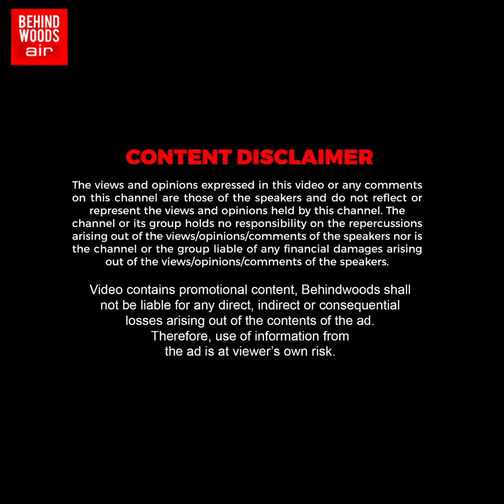'அழுது புலம்பிய ரசிகர்' 2-வது நாளில் மனச தேற்றிய TTF..! "ஜாலியா இருங்க அதெல்லாம் ஒன்னுமில்ல"